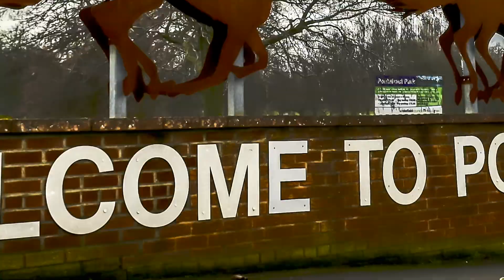PONTEFRACT TIMELAPSE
PONTEFRACT FEATURING FEATHERSTONE AND FERRY BRIDGE TIMELAPSE BY Michael Hirst